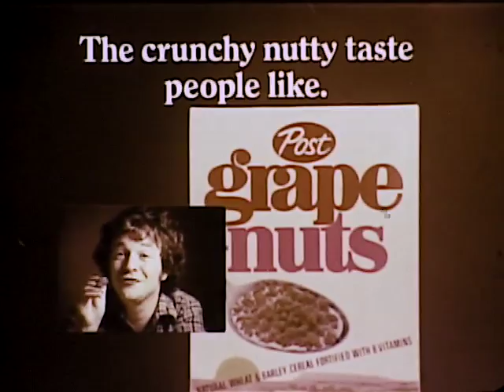Post Grape-Nuts Cereal Commercial--First Time (1976) [Arrangement B]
These people describes the great delicious taste of Post Grape-Nuts Cereal for the first time.